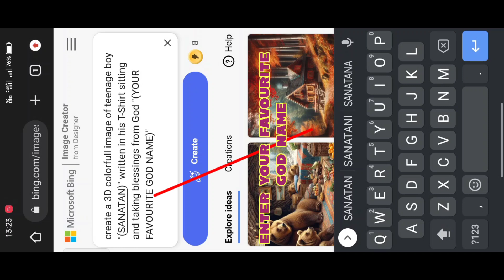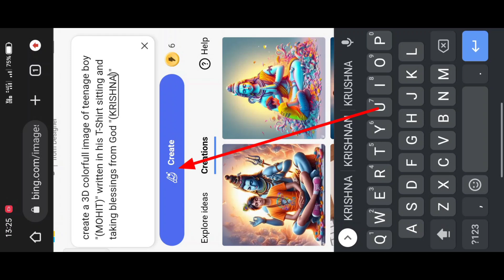Instagram Trending Bolenath Name On T-shirt Photo Editing|Bing Image Creator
name on t-shirt photo editing
shakehand with cricketers photo editing

🔷About This Video 💎👇

➡️So Guys In This VIDEO I Have Explained You That How To Make BOLENATH NAME ON T-SHIRT Viral Ai Photo Editing EDITING STEP BY STEP 🔚

❗ IMPORTANT NOTICE 🔊

➡️PROMPT 👇👇
create a 3D colorfull image of teenage boy "(YOUR NAME)" written in his T-Shirt sitting and taking blessings from God "(YOUR FAVOURITE GOD NAME)"